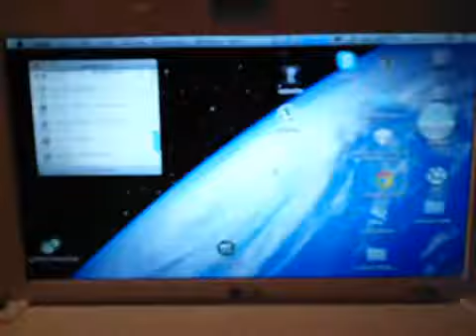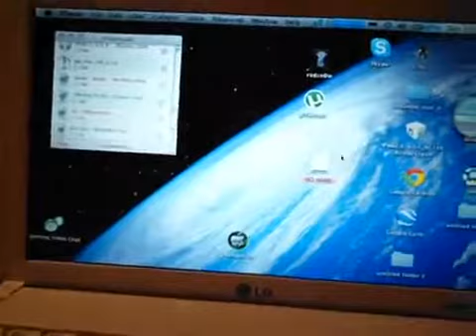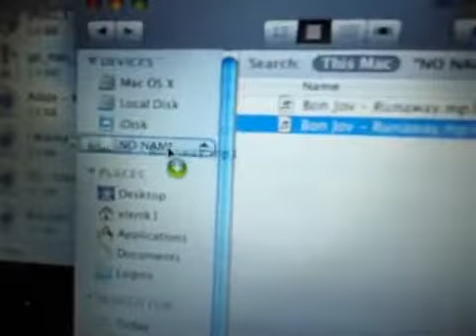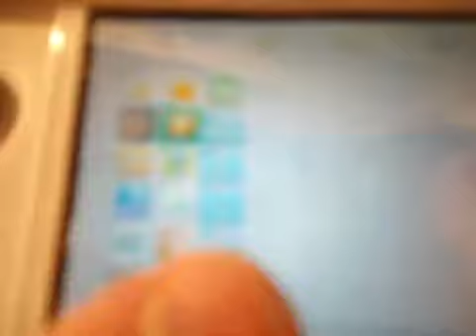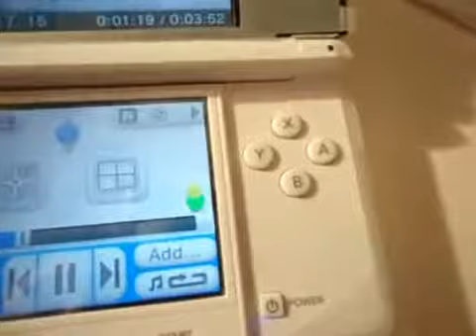mac How to put music into your Nintendo 3ds/xl/dsi/xl/2ds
Hey guys and in this tutorial i am going to show you how to put music onto your dsi/dsi xl/ 3ds/3ds xl/2ds Its very easy just follow the steps on my video.  I have mac and maybe another day i will do a tutorial on windows! PEACE :)

TechLunar is a platform where people come to get inspired, connect and grow their knowledge.  Have a product? Get in touch.

Inspire, Connect and Grow your knowledge by joining our community!